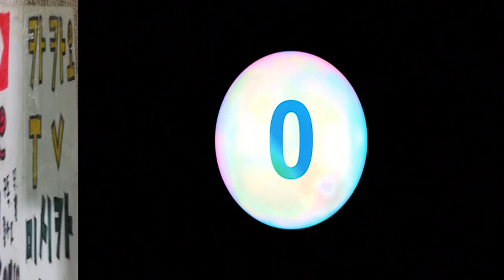2019 여드름 압출 ASMR 2019 Acne Extrusion ASMR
안녕하세요 시청자분 골드님 미시카에요 반가워요 저의영상을 시청해주셔서 고맙습니다 이번영상은 여드름 압출 ASMR을 해보았어요 처음시작 할때만 멘트를 했고요 그다음부터는 아무말없이 작업했습니다 오랜만에 여드름 압출을 하다보니 시간이 많이 걸렸어요 그래도 열심히 작업했으니 편안하게 들으시면 되요 진짜 오랜만에 작업 하다보니 재밌게 작업했던것 같아요 영상재밌게 시청해주시고 신청하고 싶은게 있으시다면 댓글에 남겨주세요 저의 또다른채널인 카카오TV과 틱톡미시카 ASMR도 방문하고 영상시청 해주세요 ASMR 이란 백색소음으로 자율감각 쾌락반응으로 뇌를편안하게해주고 신경적으로 안정을 주는소리에요 편안하게 감상하시면되요 감사합니다 저의영상을보시고 조금이나마 힘이 되셨으면 좋겠어요 고맙습니다 구독과 좋아요는 큰힘이됩니다
Hello, Mr. Gold. Nice to meet you. In this video, I did an ASMR of acne extrusion. I only spoke when I first started, and from then on, I worked without saying anything. It took me a lot of time because I extruded my acne after a long time. But I worked hard, so please relax. It's been a long time since I worked on it, so I think I had fun working on it. Please visit my other channels, Kakao TV and TikTok Misica ASMR. ASMR is a white noise that makes the brain comfortable and relaxes in a nervous way with autonomic pleasure reactions. Please enjoy it comfortably. I hope you can cheer up a little after watching my video.